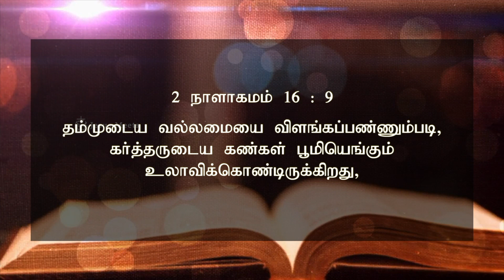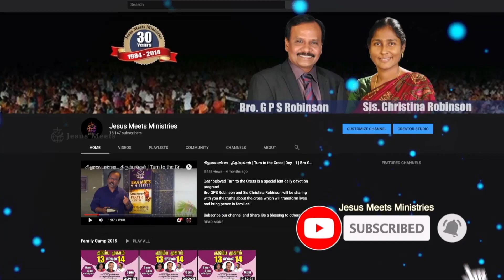அனுதினமும் ஆவியானவரோடு | EVERYDAY WITH THE HOLY SPIRIT | June 15 | Bro.G.P.S. Robinson